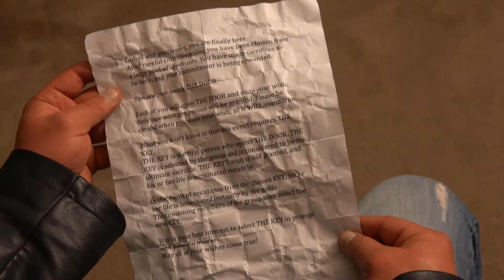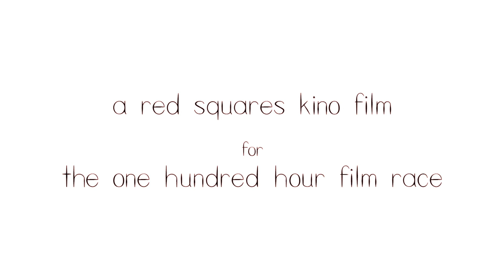Skeleton Key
A short film made for the 100 Hour Film Race by Natalia Filson.